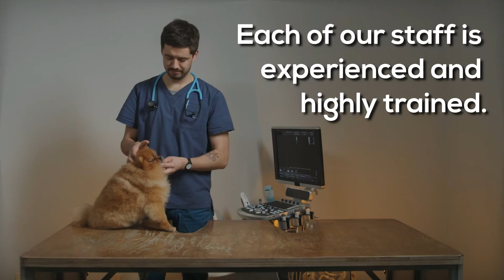Meds for Pets Anaheim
When your pet is faced with health concerns at home, you may improve his or her chances of making a full recovery by learning about common pet health conditions and prescriptions. You may help preserve your pet's health and comfort from regular veterinary check-ups by paying attention to the types of cures that can be conducted at home. The advantages will only grow as a pet owner understands the proper care and nourishment that their pet needs.

However, when serious pet health issues arise, our caring veterinarians at pet medication CA are ready to answer any questions you, as a pet owner, may have about your pet's health and comfort. A veterinarian at our animal hospital will provide regular check-ups and meds for pets in Anaheim to ensure that everything is for your pet's well-being and can also serve as a preventative measure for any potential illness.

If you doubt that your pet is suffering from an illness, please contact an animal hospital as soon as possible. Please get pet medication CA right away with any concerns or prescription needs for your pet! Over the phone, we will be able to assess the severity of your pet's ailment and aide you in determining the best course of action.